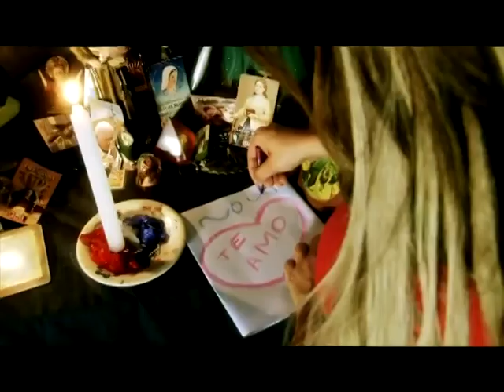D Franklin Band Gerardo Moran vs Sharon dj leo desde chone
D Franklin Band Gerardo vs Sharon dj leo desde chone
Mr.Leo